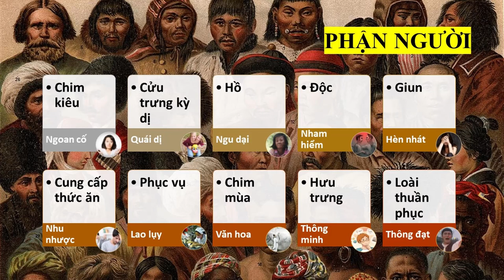Từ Thú chuyển sang thân người | Phần Người | HT Tuyên Hóa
Từ Thú chuyển sang thân người
Con người xuất hiện ở thế gian bắt đầu từ lúc nào ? | HT Tuyên Hóa giảng
Tại sao nói Trái Đất (Ta Bà) là thế giới của khổ | HT Tuyên Hoá giảng
Loài người đầu tiên trên Trái Đất là từ cỏi trời Đại Phạm | HT Tuyên Hóa